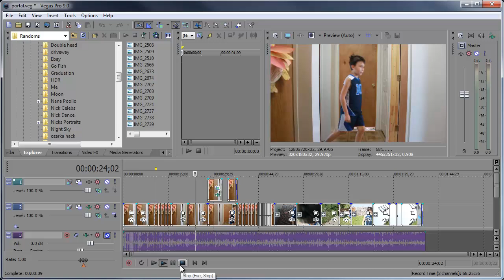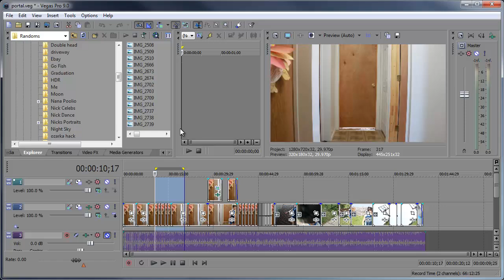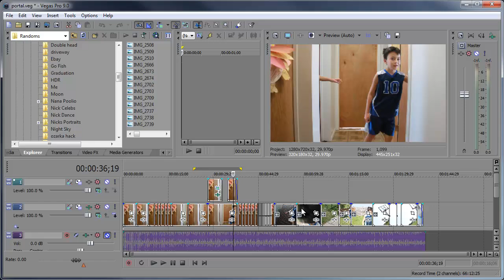Sony Vegas - Ways to Speed Up Playback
Get access to over 900,000 ready-to-use Stock Footage, Video Templates, Music, Photos, Illustrations and much more!

In this tutorial, I will show you a few different ways you can prevent video playback to be choppy. One thing I will be covering in a future tutorial is how to make HD video files "proxies" for easier and quicker playback. Hope this helped.

Use this at your own risk. If you don't know what your doing DO NOT do this. I will not be held responsible something happens to your computer.